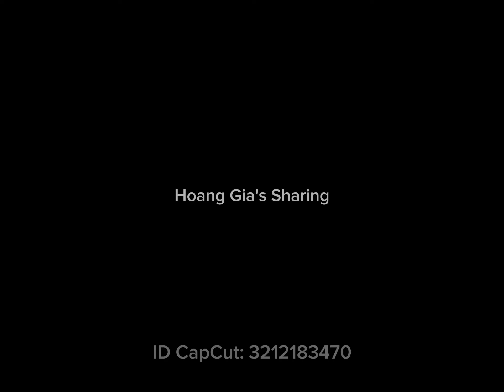Mr. Ranjit from Nepal - Food Tour - 30 June 2024 - Victoria